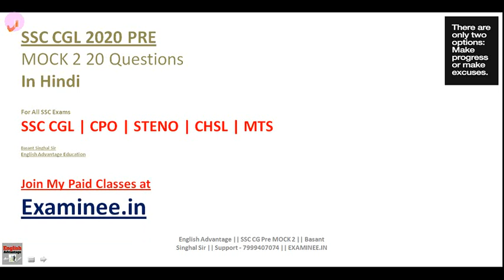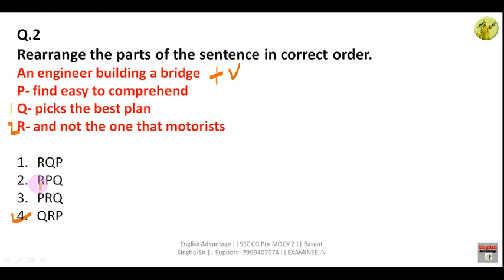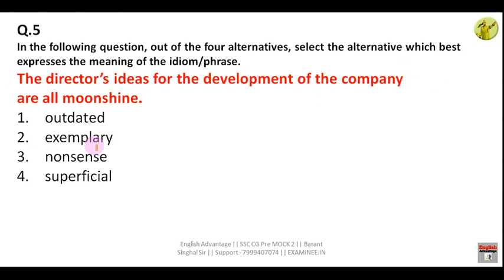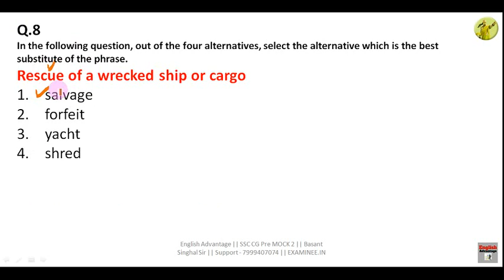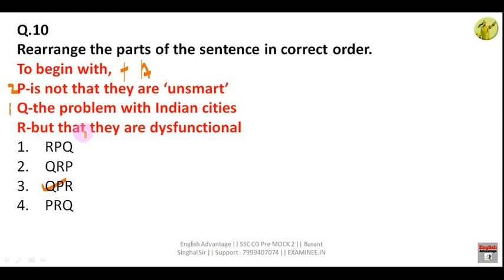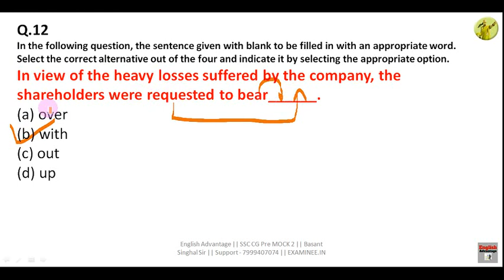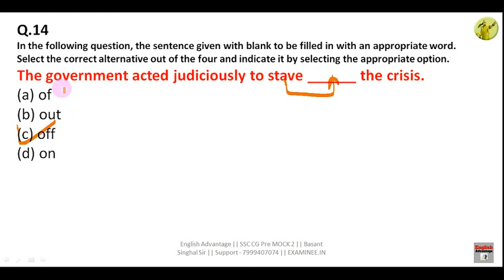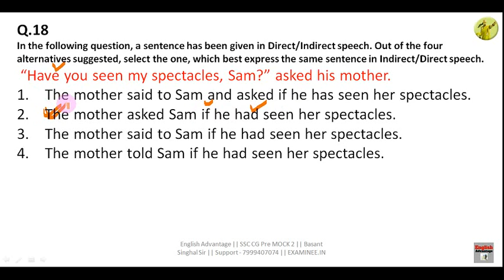SSC CGL 2020 ENGLISH PREPARATION ! MOCK 2 in HINDI | for CGL,CHSL,CPO,STENO EXAMS 2020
Hi Friends,